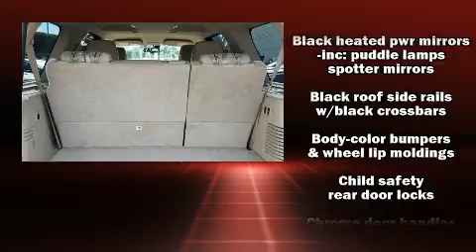2012 Ford Expedition XLT in Tampa, FL 33614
4600 N Dale Mabry Hwy

You can expect a lot from the 2012 Ford Expedition. It features an automatic transmission, rear-wheel drive, and a powerful 8 cylinder engine. A wealth of standard features means that you no longer have to sacrifice. Such as remote keyless entry, a leather steering wheel, a built-in garage door transmitter, an automatic dimming rear-view mirror, an outside temperature display, adjustable pedals, a trailer hitch, and more. Back seat passengers will appreciate the rear audio controls, allowing them to make easy adjustments to the stereo system. Third row seats provide an even greater maximum passenger capacity. In the event of a rollover collision, side curtain airbags provide additional protection for outboard seated passengers. It also arrives with a Carfax history report, providing you peace of mind with detailed information. We have the vehicle you've been searching for at a price you can afford. Please don't hesitate to give us a call.